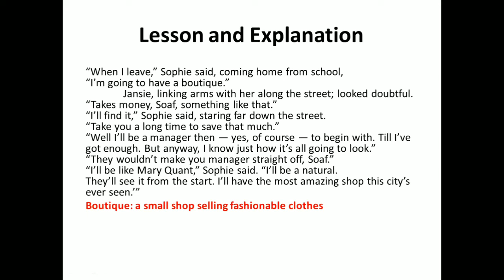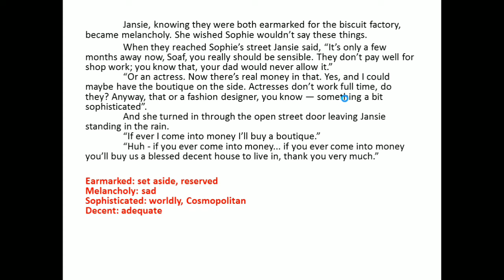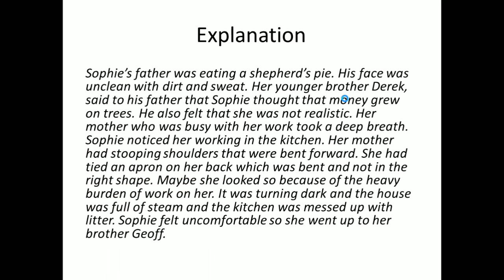Class-12 Going Places by A.R Barton. Explanation part-1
Part-1 explanation in English and Hindi.